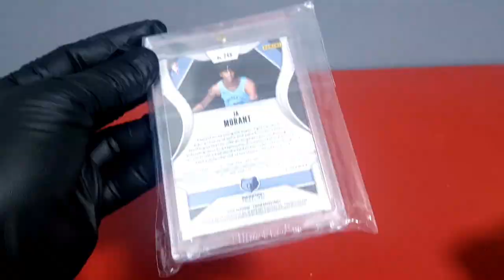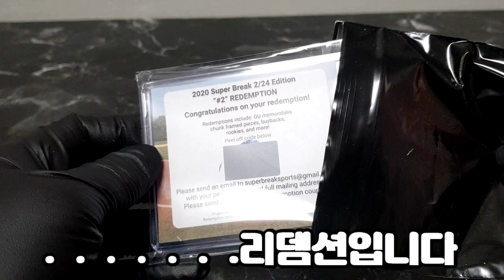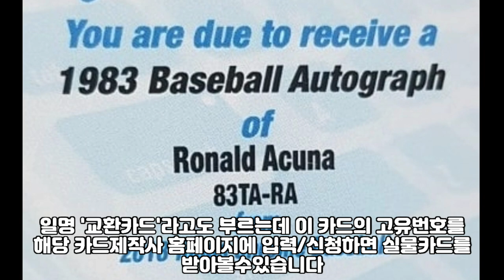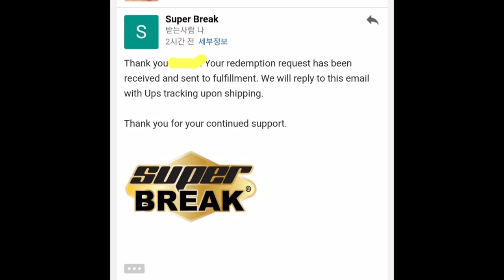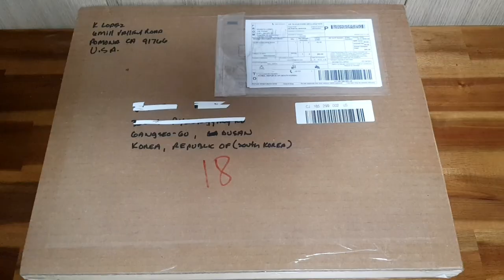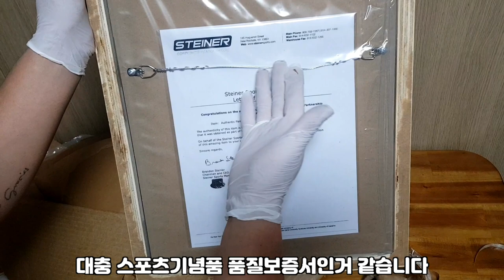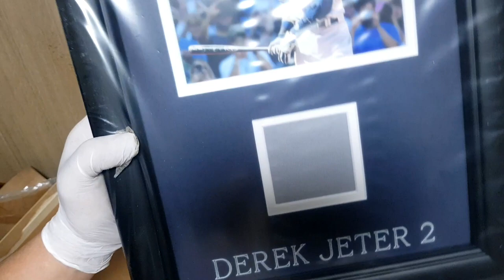야구시즌이다!!!야구카드 박스 오픈!!!그런데 리뎀션이라니;;;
혼자서 리뎀션(redemption) 신청해보기!!!
어렵지 않습니다 ~^^!
스포츠카드 재테크 기념품 pokémon sportscard soccercard mlbcard nbacard tradingcard baseball basketball football panini topps futera break#1/1#epl#upperdeck#rpa#rookie